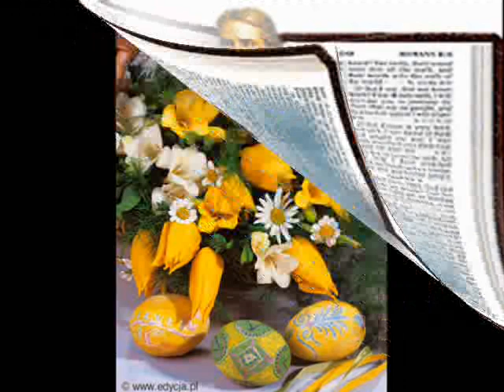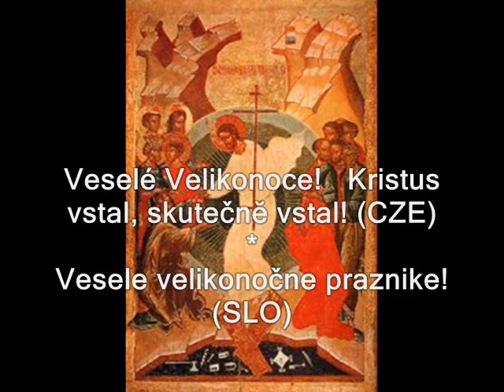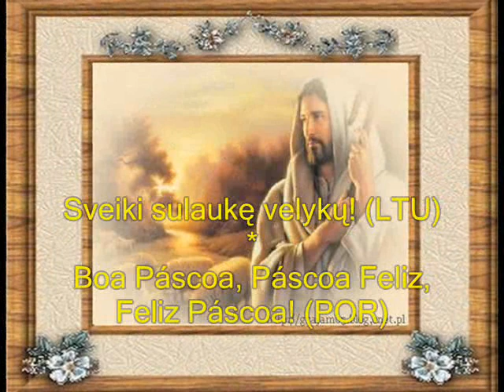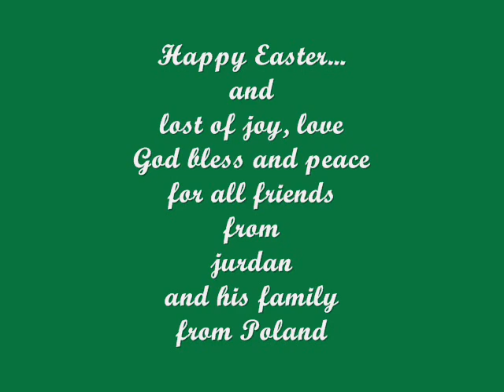Happy Easter!... in languages*Wesołych Świąt Wielkanocnych...w językach!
Easter wishes in different languages! Życzenia Wielkanocne w różnych językach!